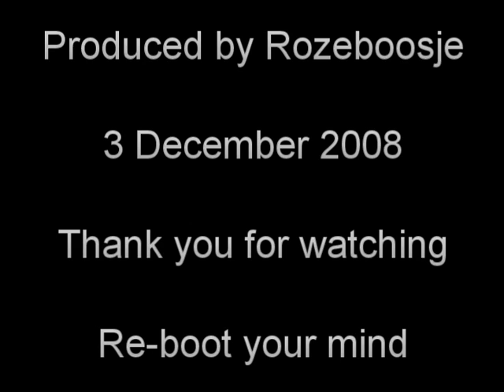My take on the YouTube profanity demoting software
baaaaaaad idea

Here's why